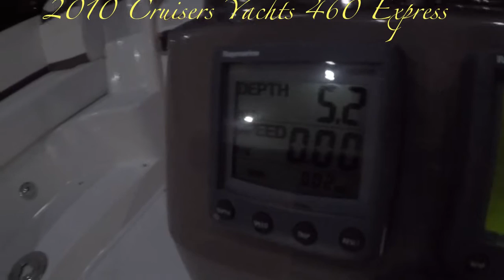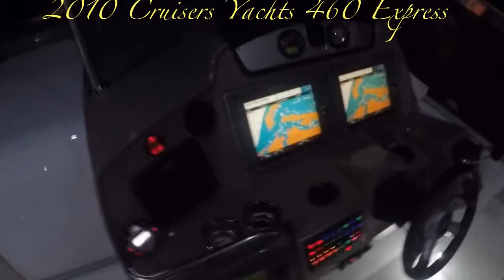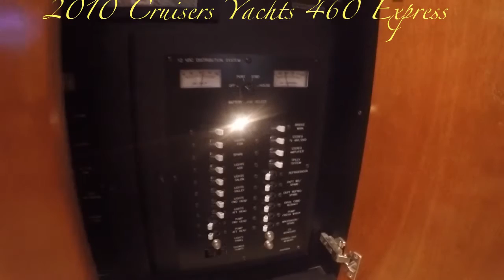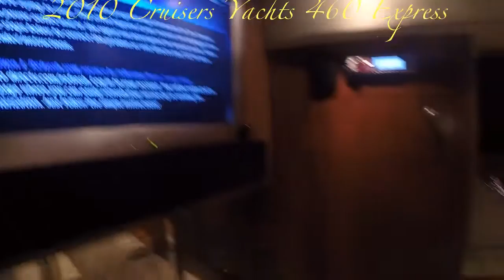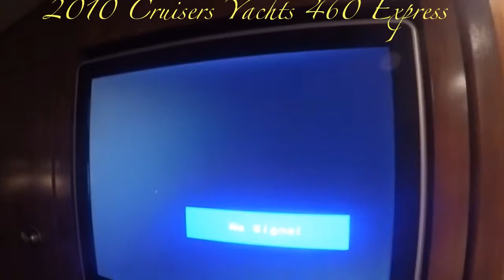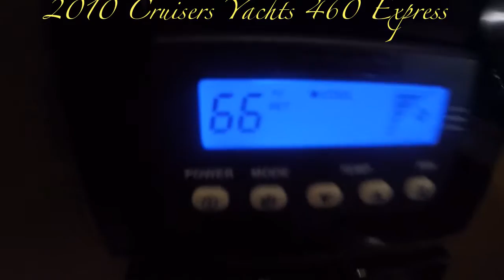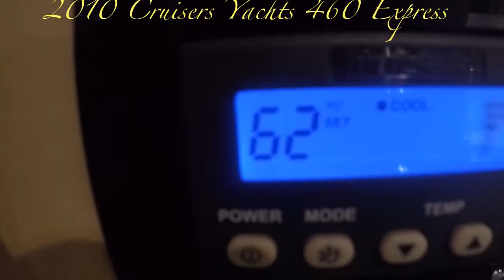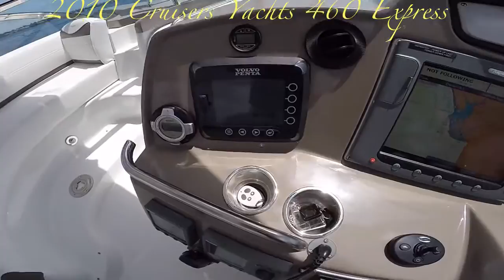2010 Cruisers Yachts 460 Express